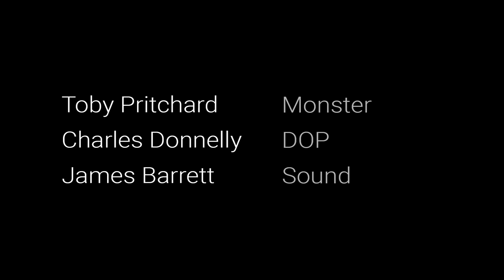the Lunatic, the Lover, and the Poet